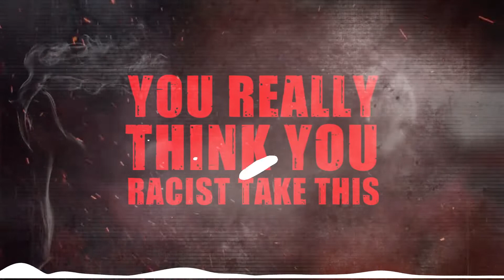Endz unmastered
Unmastered Throw Aways Vol 1

not mixed or mastered

we'll meet again soon ...